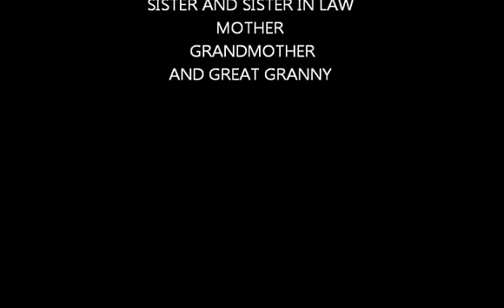R.I.P MUM MARY STONE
my late mothers funeral